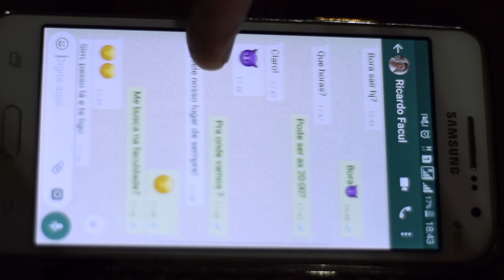Pedro Sadd & Gustavo - VELHO BARREIRO | Clipe Oficial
▶Videoclipe oficial da música VELHO BARREIRO de Pedro Sadd & Gustavo

▶ Produção: Daniel Azevedo e Getúlio Alves
▶ Edição: Getúlio Alves
▶ Artes gráficas: Daniel Azevedo
▶ Produção musical: Emílio Borges
▶ Locação: Sabiá Oliveira e Rogerio Lana da Cruz (Roger Pub Bar)
▶ Maquiagem: Luciana Pacau
▶ Figurino: Ronan (Supremo For Men)
▶ Cabelo e barba: Marcos Túlio (Rústica Barbearia)

▶ Atores: Gustavo Ferreira e Marcos Túlio
▶ Atrizes: Júnia Galvão, Letícia Gomes de Azevedo, Priscilla Oliveira

▶ Composição: Gustavo, Pedro Sadd e Wellington Carvalho